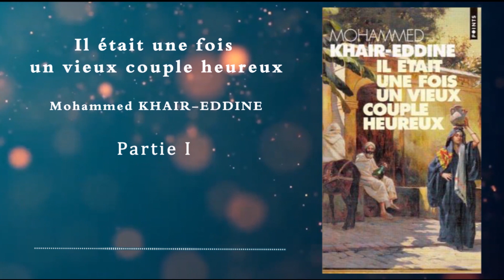Il était une Fois un Vieux Couple Heureux, Mohammed KHAÏR-EDDINE lu par Aicha Maazouz EP 1 FLASH-UIZ